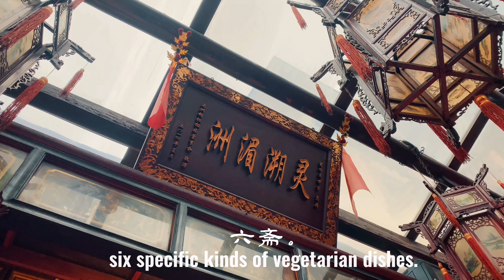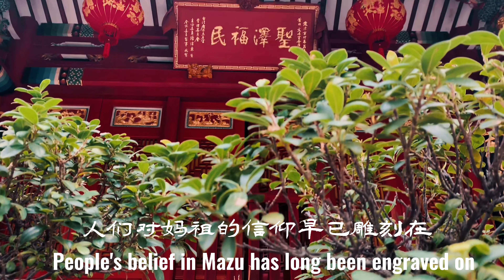莆田文峰宫 Putian Wenfeng Temple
春节期间莆田文峰宫香客往来，祈祷2022年的平安顺遂。This video presents the pilgrims worshipping Mazu at Wenfeng Temple, Putian. People prayed for the happiness and peace for this year.